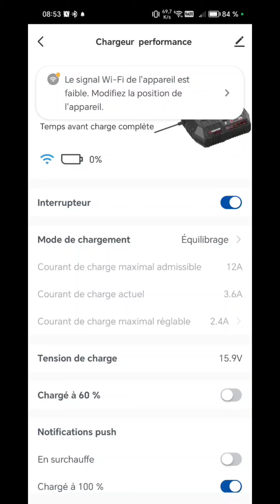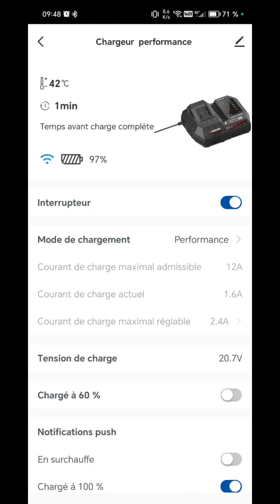remplacement carte BMS sur batterie Parkside performance changement régulateur et résistance